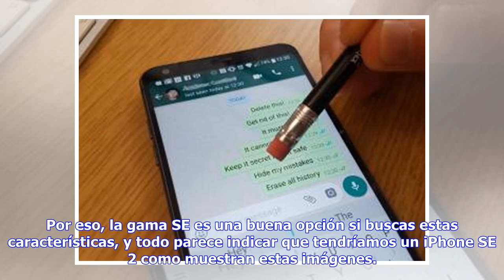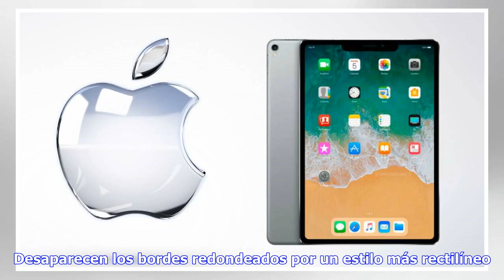Noticias de última hora | Filtradas las primeras fotos del iPhone SE 2, el iPhone de pantalla red...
Noticias de última hora | Filtradas las primeras fotos del iPhone SE 2, el iPhone de pantalla reducida

En Apple no solo encontramos esos modelos que cualquiera querría tener en el bolsillo. Puede que, además, estos terminales no se ajusten tanto al presupuesto que tenías en mente y busques algo más modesto sin renunciar al diseño de la manzana mordida. Por eso, la gama SE es una buena opción si buscas estas características, y todo parece indicar que tendríamos un iPhone SE 2 como muestran estas imágenes. Así podría ser el iPhone SE 2 4 pulgadas, esa es la media de la pantalla del iPhone SE, model...